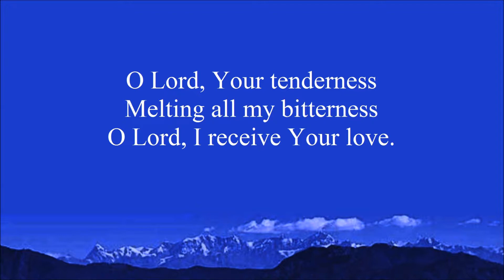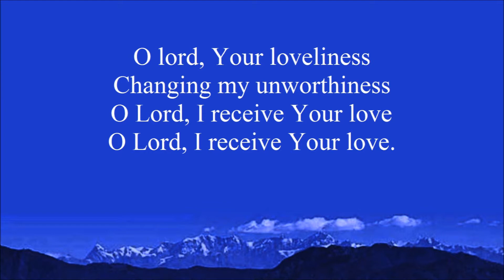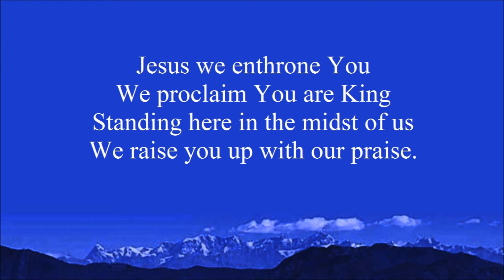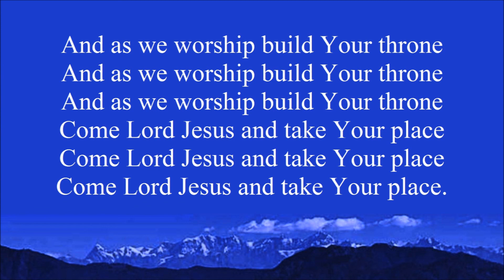O Lord Your Tenderness, Jesus We Enthrone You (medley)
Vocals: Anand, Nelly
Keyboard: Manoj David.

Medley:
1) O Lord Your Tenderness (Music and Lyrics: Graham Kendrick)
2) Jesus We Enthrone You (Music and Lyrics: Don Moen)